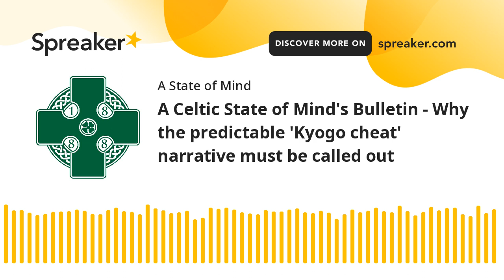A Celtic State of Mind's Bulletin - Why the predictable 'Kyogo cheat' narrative must be called out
A Celtic State of Mind is a multi award-winning podcast. ACSOM was named as the UK's Best Football Podcast at the prestigious Football Blogging Awards in 2018. In 2020, the podcast was named as a finalist in the Best International Podcast category at the Football Content Awards. In 2021, ACSOM won a further three FCA awards - Best International Podcast (GOLD), Best International Club Content (GOLD), and Best Charitable Campaign (BRONZE).

In this latest episode, Declan McConville is joined by Patrick McGilp and Lawrence Connolly to discuss the necessity for Celtic to defend Kyogo Furuhashi.